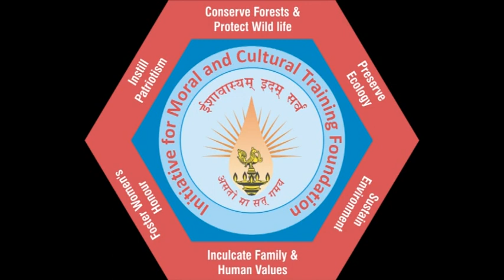8TH PRE FAIR 2016 - SRI KRISHNA YOGATHON - YOGASANA